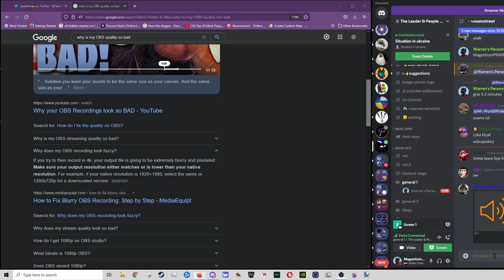quality test #2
Hello! My name is Jack utari or MagentiumPRIME, i am a Politics, Roleplay, and Meme youtuber with ADHD and Autism(Medically Diagnosed) who is working towards a better channel, discord server, and life, my goal is to hit a thousand subcribers on youtube aswell as 500 members on my discord!

I am a 19 year old Maori Native of New Zealand, i am a furry(kinda) and i love writing! My political views fall upon Accelerationism, i am neutral on LGBT and have negative-ish views on BLM(The organization not the People), i also do not support socialism or far right ideologies like Silencium, i also do not like Centrist parties, and i actively denounce fascist ideologies, my countries that i dislike/hate are: Russia, Ukraine, North Korea, USA, Belgium, Algeria, Turkey, Brazil, China, Nigeria, Egypt, Iraq, Syria, Israel, Palestine, and last but not least my home country New Zealand. I have personnel reasons aswell as political for why i hate/dislike these countries.

If you keep wanting to support me join the discords below!